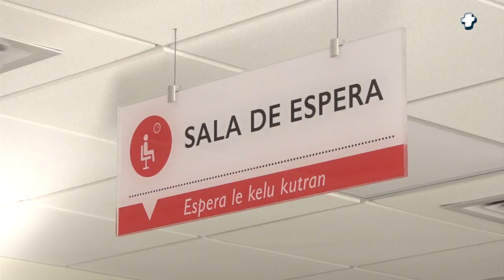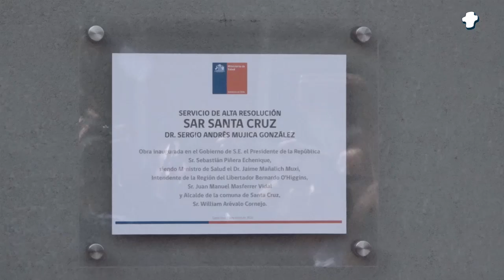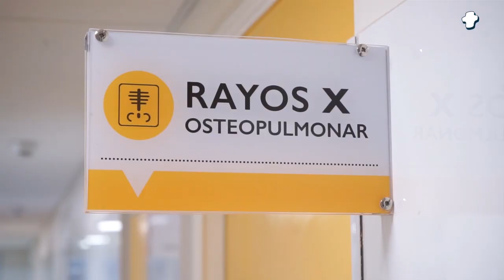SAR SANTA CRUZ, UN NUEVO AVANCE EN SALUD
 Este dispositivo entregará una mejor calidad en la atención a 38 mil personas de la comuna, convirtiéndose en un importante complemento a las atenciones otorgadas por el CESFAM y el servicio de urgencia del hospital.

Hoy se concretó un hito histórico para la comuna de Santa Cruz y un paso más en mejoras de salud para los habitantes de la Región de O’Higgins, con la inauguración del Servicio de Atención Primaria de Urgencia de Alta Resolución (SAR), el cual contempla una inversión que supera los mil quinientos millones de pesos, financiados por el Ministerio de Salud. Y que es ejecutado en Santa Cruz, con el propósito de aumentar la calidad y oferta de atención de urgencia, lo que es una constante preocupación para el alcalde William Arévalo y el Concejo Municipal.

Este nuevo servicio está distribuido en box de categorización, acogida y alcoholemia, reanimación, procedimientos, atención, tratamientos respiratorios, salas de observación, oficina de carabineros y áreas verdes; entre otros. Se encuentra ubicado en Av. San Martín (detrás del Cesfam), con horarios de atención de lunes a viernes desde las 17:00 hasta las 08:00 hrs. y sábado, domingo y festivos las 24 hrs. del día.

Cabe destacar, que llevará por nombre SAR Dr. Sergio Andrés Mujica González, en homenaje a la entrega, profesionalismo, vocación y humanidad, que tuvo este gran médico por los habitantes de Santa Cruz.